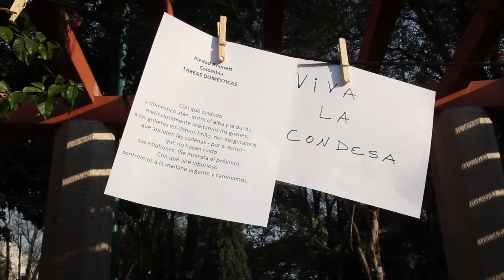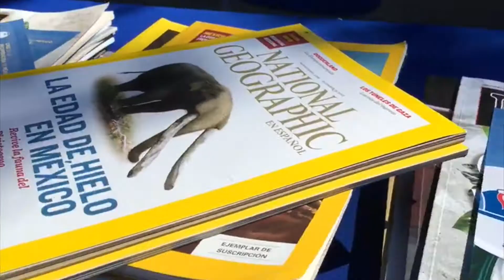RescatistasDelÁnimo participa en SobreLaMesa de la iniciativa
Los RescatistasDelÁnimo de la Universidad de la Comunicación participaron en SobreLaMesa de la iniciativa vecinal AquíSigo en el Foro Lindbergh del Parque México.
Gracias a todos los alumnos, exalumnos, administrativos, artistas, vecinos y amigos por participar con nosotros.

Calle Zacatecas No 120 Colonia Roma
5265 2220